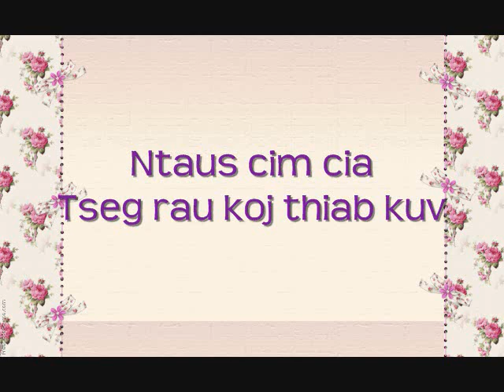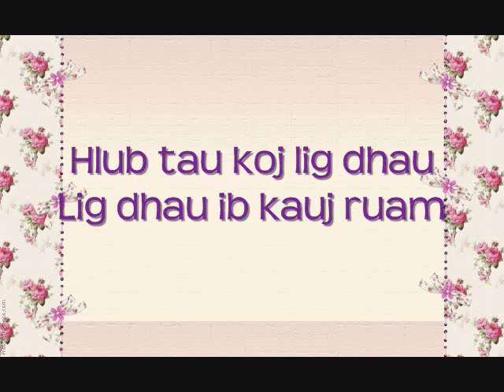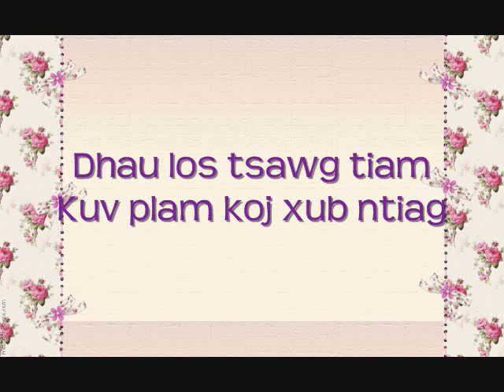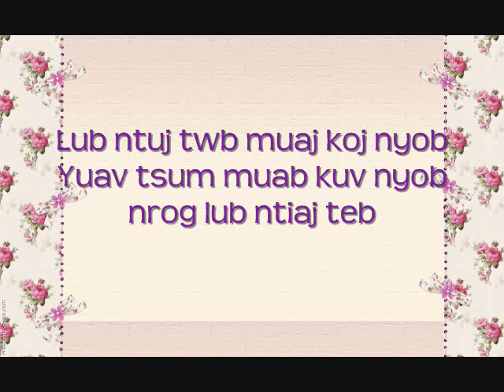Yog Lwm Tiam Muaj Tiag - Dawb Thoj